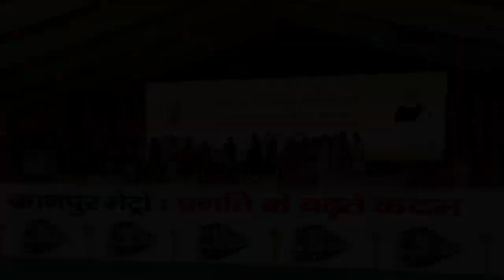Modi receives warm welcome in Kanpur | यदा यदा ही धर्मास्या...!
कानपुर में कई परियोजनाओं का शुभारंभ करने पहुंचे पीएम मोदी का स्टेज पर पहुंचते ही भव्य रूप से स्वागत किया गया। मंच पर पीएम मोदी के आते ही यदा कदा धर्मास्या...बजने लगा. भीड़ मोदी के नाम के जयकारे लगाने लगे और फिर उस विशाल भीड़ को पीएम मोदी ने मंच से हाथ हिलाकर अभिवादन किया।